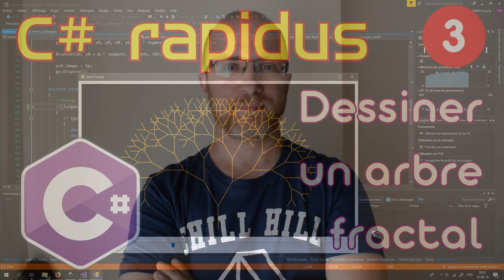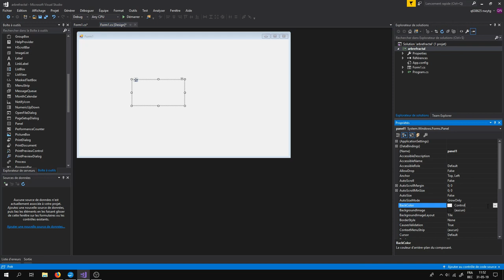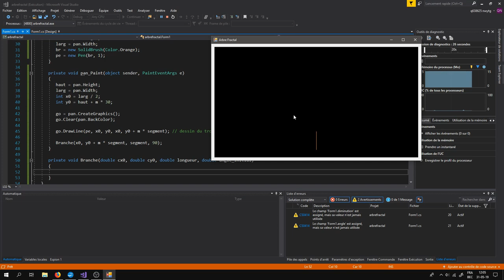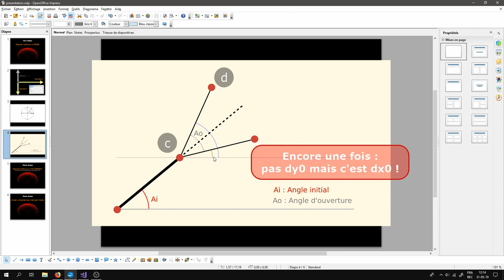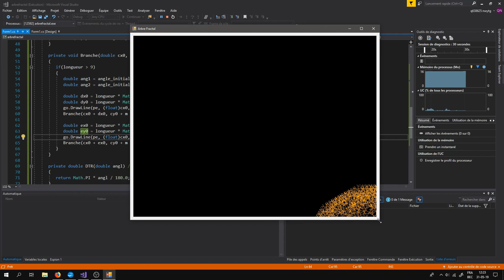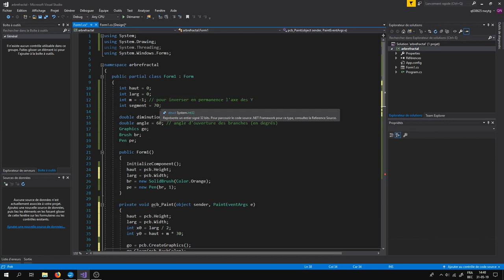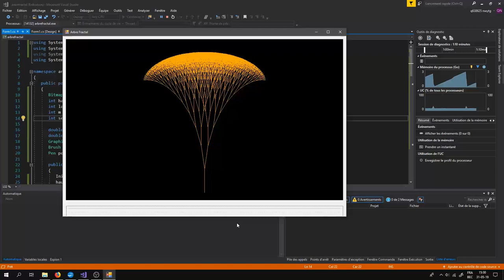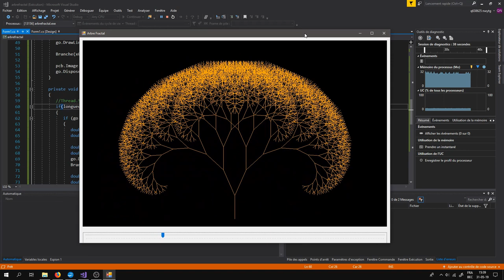C# - dessiner un arbre fractal - C# Rapidus n.3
Dans cette vidéo, je vous montre comment mettre en œuvre une fonction récursive pour tracer un joli petit arbre fractal en C#. Ensuite, avec un curseur (trackbar), on pourra changer l'allure de cet arbre en jouant sur l'angle d'ouverture des branches.
Lien pour disposer du code source :
En espérant que ma vidéo vous soit utile...